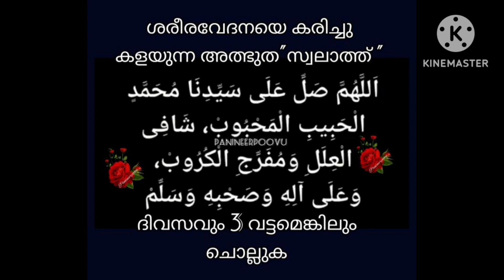ശരീര വേദനയെ കരിച്ചു കളയുന്ന സ്വലാത്ത് 🤲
ഇത് മൂന്ന് പ്രാവശ്യം ചൊല്ലുക